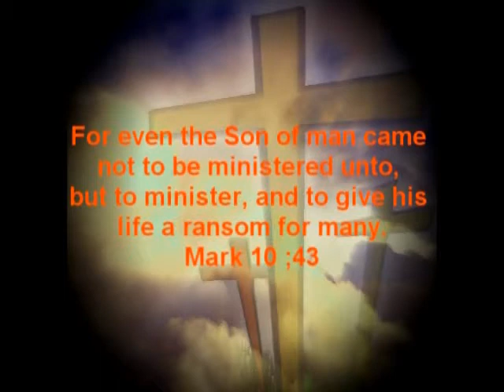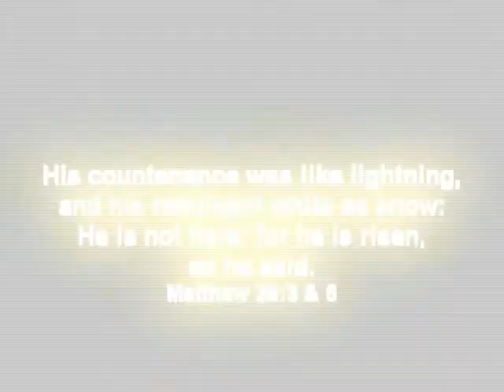At The Cross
At The Cross a song by Marilyn Brown is from the CD The Past The Present and The Future on the CEI Gospel Records label. Video is by SC at Ceiba Enterprises.